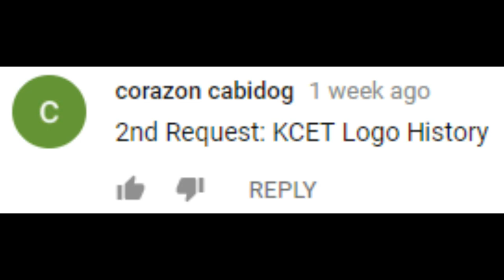[#1283] KCET Logo History (1970-present) [2nd Request by corazon cabidog]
This video is a 2nd request by Corazon cabidog. We hope you enjoy the video!